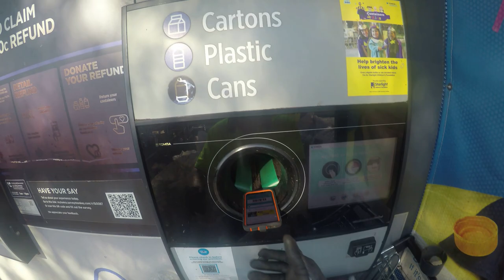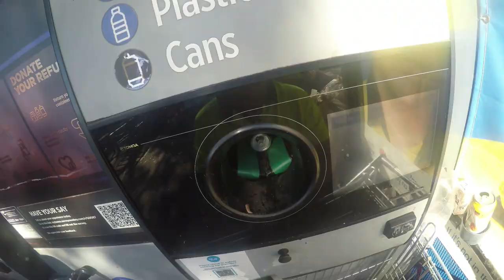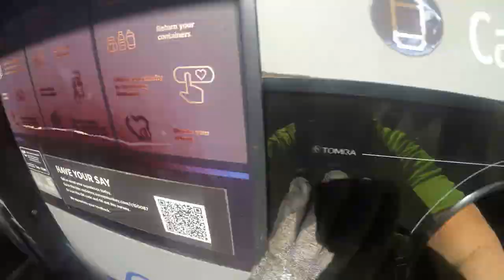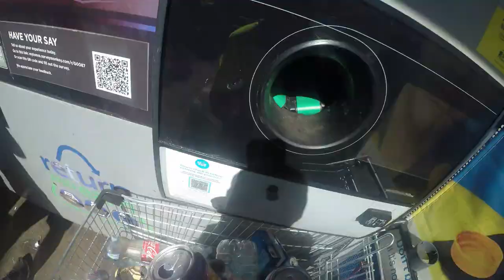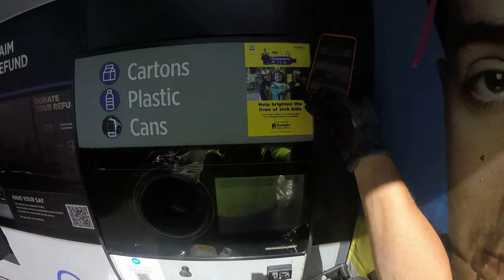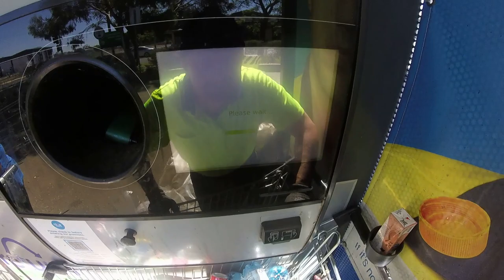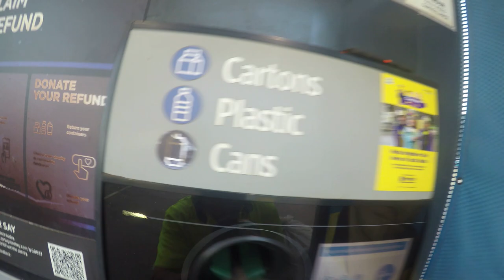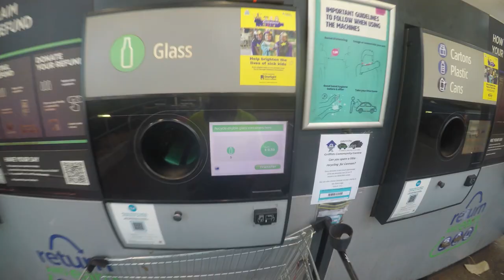DUMPSTER DIVING WE PUT 6185 UNITS THROUGH AND A LOOK INSIDE THE MACHINE